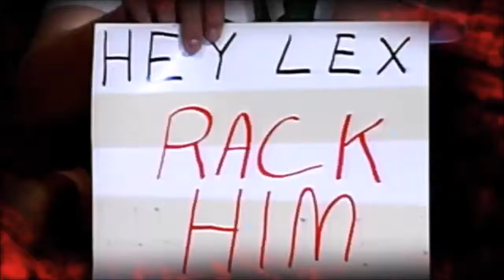My Favorite Alumni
pictures of the alum